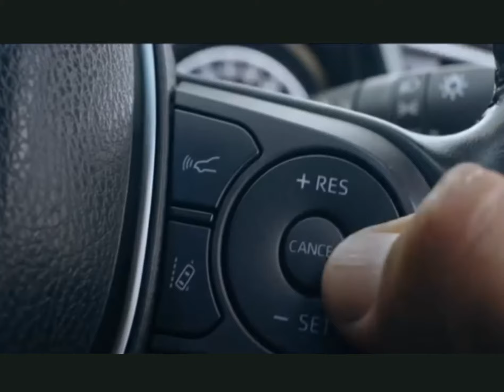Toyota Fortuner VRS -2020 new - for thoseee.... ..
Meet the new Fortuner toyota VRS NEW - WHITE

Like, & subscibe.